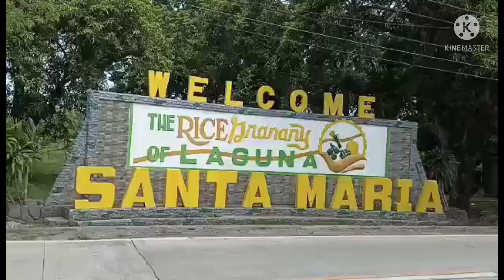#376 NOT AVIALABLE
😀 IDEAL CAMPING SITE
😀 PUNO NG TANIM
👉 LANSONES 👉 DALANDAN
👉 RAMBUTAN 👉 BANANA

👉 PRICE: 5.5 MILLION
👉 LOT AREA: 1.5 HECTARES
CATEGORY: LAND TITLED
LOCATION: SANTA MARIA LAGUNA

😀 LANDMARK/ACCESSIBILITY
👉 30 minutes drive going to Regina Rica
👉 30 minutes drive going to Crossing Sampaloc, Tanay Rizal
👉 30 minutes drive going to Camp Capinpin Tanay Rizal
👉 30 minutes drive going Jolibee Tanay
👉 30 minutes drive going to Town proper Tanay Rizal
👉 150 meters brgy road
👉 10 minutes drive Mabitac
👉 20 minutes Siniloan
👉 10 minutes Famy

😀 NEARBY
✔️ SCHOOL
✔️ CHURCH
✔️ RESORT
✔️ RESTAURANT

Note: To all interested buyer 1 week advance schedule for site viewing.

REAL ESTATE INVESTMENT PHILIPPINE